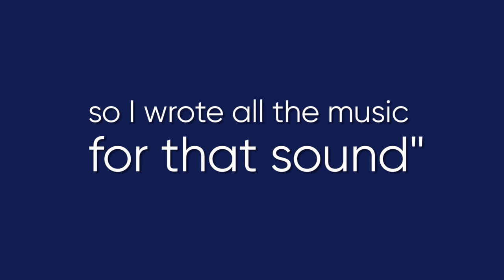Chick Corea Live at the Blue Note, Wk. 7: The Music of Return to Forever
Interested in learning directly from Chick? Join the Chick Corea Academy today!

Week 7 of the Greatest Jazz Birthday Party Ever: With 60+ musicians from all over the world and 15 different bands, I guess it would have been overly optimistic to expect all 8 weeks to roll without some challenges to overcome … and in week 7 we had a true test. Thanks to immigration regulations, Avishai Cohen was unexpectedly not able to arrive in the U.S. in time for the RTF Acoustic week. Many thanks to Victor Wooten for stepping in the bass chair at the last minute! Chick and RTF drummer Lenny White, along with legendary flutist Hubert Laws, Ravi Coltrane on tenor/soprano sax and Victor or both upright and electric bass — kicked out the RTF jams from the band's first two classic albums (Return to Forever and Light as a Feather), as well as other gems from the '60s ("Windows," "Tones for Jones Bones," "Litha," "Matrix" and more). A touching moment was Gayle Moran Corea, wife of the birthday boy and amazing singer/pianist, reciting a beautiful new poem she composed for Chick and then surprising him with a rendition of "The Impossible Dream," with Gayle accompanying The Phantom of the Opera star James Barbour’s amazing vocal performance. Sold out shows and elated audiences seemed to validate, that even after 7 weeks at the Blue Note with Chick — the crowd yells out for more! Coming soon: your video recap of the amazing final week, with RTF Meets Mahavishnu!